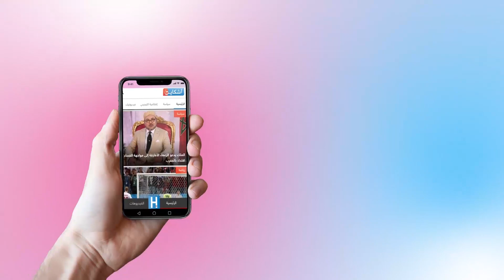الزومي: الحكومة ولفات الاحتجاج فأصبح الكل يحتج